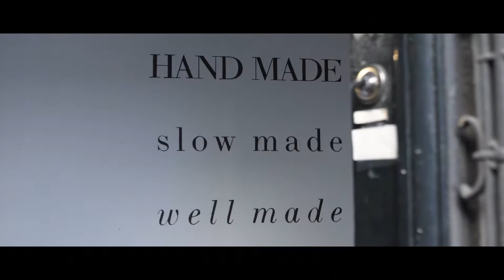Une soirée Singulière avec Damien Béal - à L' Atelier Singulier